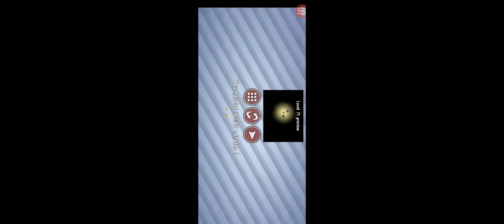Classic Labyrinth 3d Maze - The Wooden Puzzle Game - Gameplay Walkthrough Part 1 - Levles 1 & 8 ios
Classic Labyrinth 3d Maze - The Wooden Puzzle Game - Gameplay Walkthrough Part 1 - Levles 1 &  8 (IOS , Android)

THANKING WATCHING MY VEDIO.